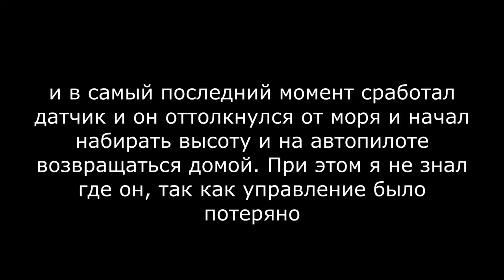ОПАСНЫЙ Геленджик ЗАБРАЛ СПУСТЯ ДВА ГОДА. Голубая Бездна - место ГДЕ СТРАШНО КРАСИВО. С детьми ШОК.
В этом выпуске мы отправляемся в Дивноморское в Голубую Бездну. Это прекрасное место забрало у нас квадрокоптер. Покажу и расскажу как все случилось.